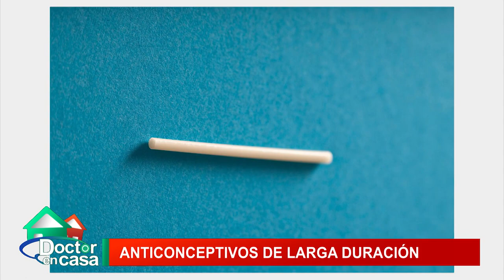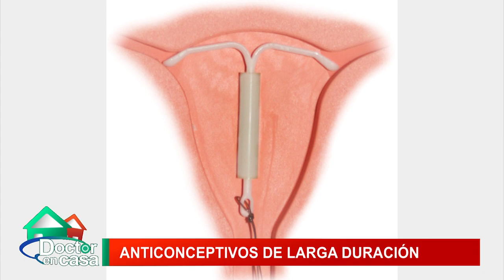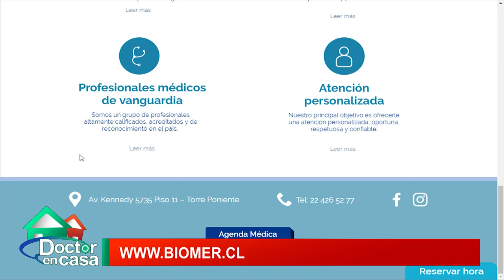Anticonceptivos de larga duración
El objetivo de un método anticonceptivo es evitar o reducir la posibilidad de un embarazo por una relación sexual vaginal. Hoy en día existen infinidad de métodos anticonceptivos diferentes y lo importante es elegir la opción que mejor se adapte a las necesidades y a la situación personal de cada mujer. ¿No sabes qué método anticonceptivo utilizar? Infórmate sobre las diferentes opciones y elige el tuyo.